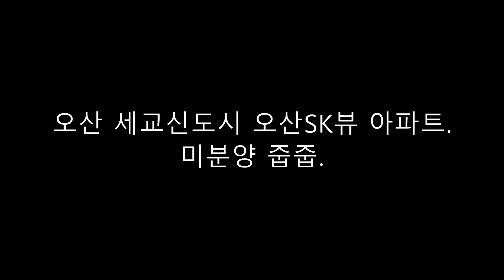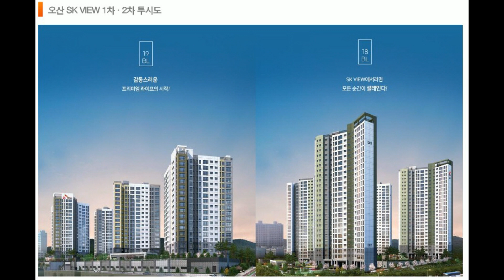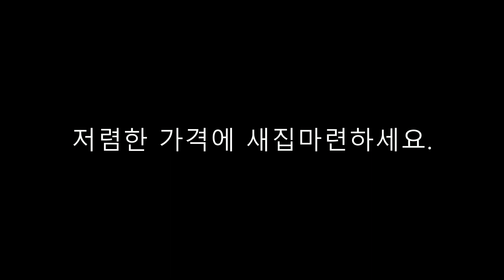오산 세교신도시 오산SK뷰 미분양 아파트 줍줍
오산세교지구 아파트 선착순 분양합니다.
저렴한 가격에 누리는 고급브랜드 아파트